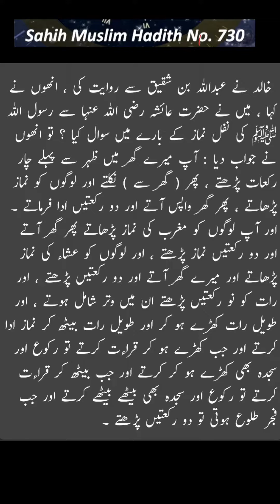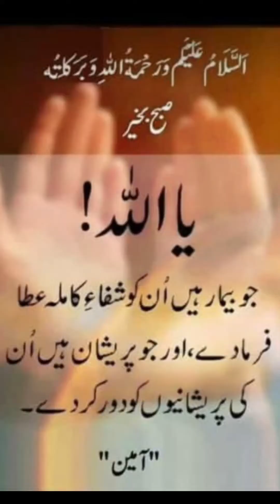Ramdan/ Jumah / Out door Iftar. / Musa Maaz lifestyle/